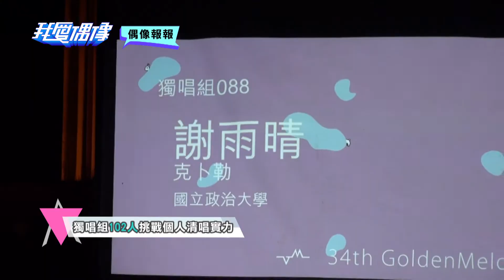政大金旋獎聽見潛力好聲音 清新樂曲傳唱不停｜我愛偶像 Idols of Asia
Every Monday to Friday 7PM Only on MTV Taiwan！